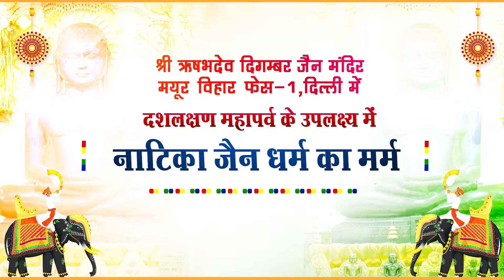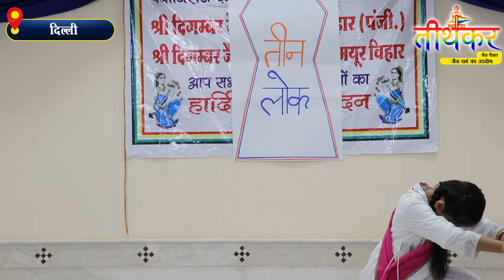नाटिका जैन धर्म का मर्म || दशलक्षण महापर्व || 3 सितम्बर 2022 || मयूर विहार || तीर्थंकर चैनल